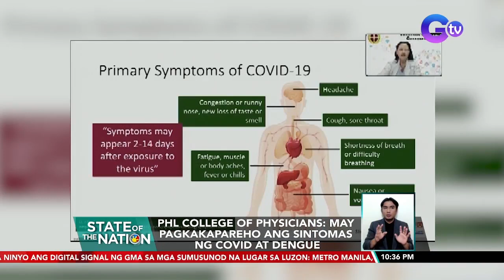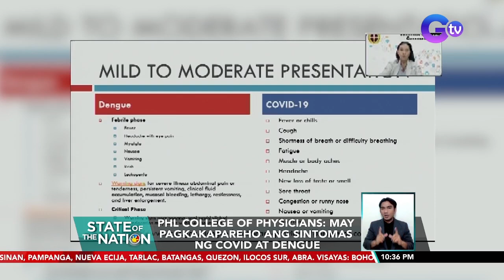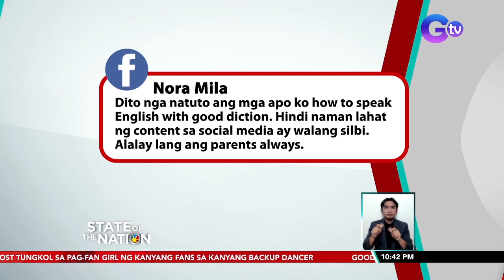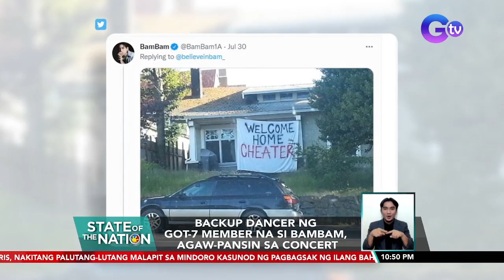State of the Nation Express: August 2, 2022 [HD]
Narito ang mga balitang dapat n'yong malaman sa State of the Nation ngayong Martes, August 2, 2022:

- 2 kaso ng mas nakahahawang OMICRON subvariant BA.2.75, na-detect sa Western Visayas

- Debris na may watawat ng China at Chinese characters, natagpuan sa dagat malapit sa Mamburao, Occ. Mindoro

- 500 pamilya, apektado ng sunog sa likurang bahagi ng Central Market

- 19 sa 27 barangay sa Baliwag, Bulacan, may kaso ng dengue

- P4.1-B na pondo para sa ikalawang bugso ng Targeted Cash Transfer Program, aprubado na ng DBM

- Social pension ng mahihirap na senior citizens, magiging P1,000 na kada buwan

- PBBM, hinikayat ang League of Cities of the PHL na manguna sa pagpapaunlad ng ekonomiya sa gitna ng pandemya

- Panukalang batas na nagbabawal sa mga edad 13 pababa na gumamit ng social media, isinusulong sa Kamara

- Tanong sa masa: Opinyon tungkol sa panukalang pagbawalang gumamit ng social media ang mga batang wala pang 13 years old.

- NDRRMC: P1.252-B halaga ng imprastruktura, napinsala ng lindol

- PHIVOLCS: 38% ng mga bahay sa NCR ang posibleng magiba kung magkakaroon ng magnitude 7 na lindol

- Tanker truck, nahulog sa Suawan River; driver, patay; pahinante, sugatan

- 'Di bababa sa 37, patay sa malawakang pagbaha sa Kentucky, U.S.A.

- Backup dancer ng GOT-7 member na si Bambam, agaw-pansin sa concert